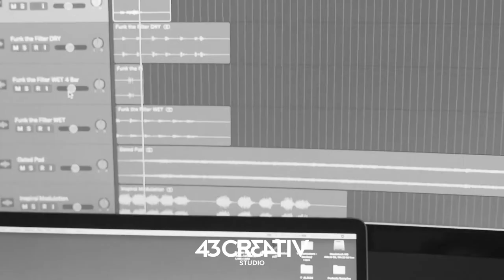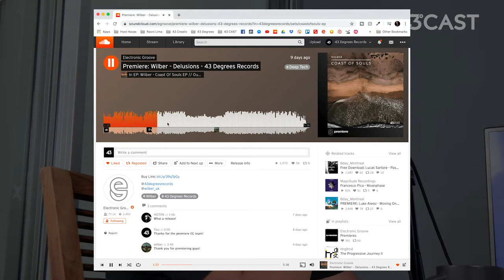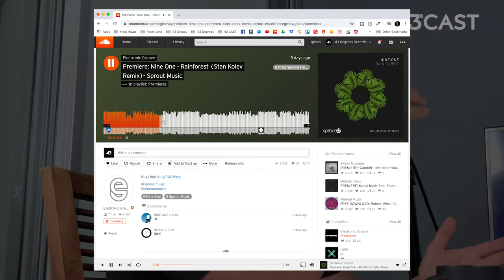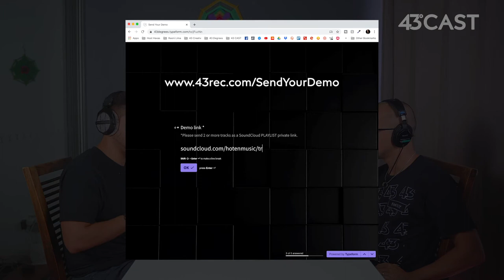How 43 Degrees started (Part 1) | 43CAST #003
EXACTLY!
In this chapter of 43CAST your boys Raoni Lima & Hoten prepared something special, where they tell our 43 Degrees journey from the beginning and show a ton of rare and unseen footage, all the way from the bottom of our archives. Obviously we're gonna need more episodes to tell the whole story :)

What an experience it's been, it was great going back to our memories and we hope you enjoy as much as we did!
Make sure you check our YouTube channel too for all the links we mentioned on this episode.

Also join our 43 Degrees Family so you can see exclusive content us!
Stay safe y'all, much love!